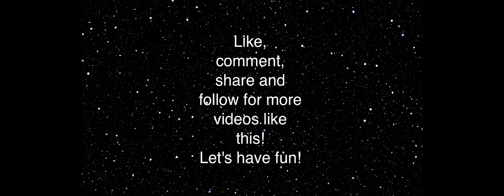Alamin Alena - Teddy Afro by Michael Jackson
I don't have the right to this music.